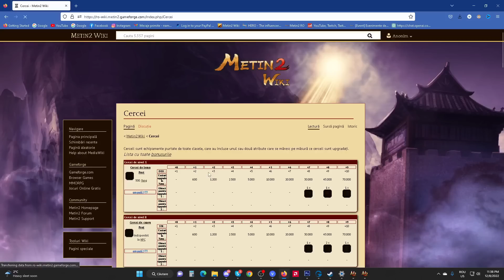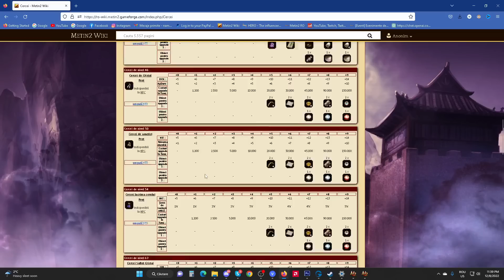🧊VIDEO IN CARE NU SE INTAMPLA NIMIC, DAR SE INTAMPLA MULTE 🧠 Metin2 Polaris ep.13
Strangem peste 400 like si la acest video??

ENEBA.com - un loc minunat pentru a cumpăra jocuri (PS4, Xbox, PC)!
Obtine 1 EURO Bonus ! Înregistrați-vă acum

Cine doreste invitatii pentru serverul TigerGhost mesaj pe DISCORD:
NAMB3R#3731

ruby
ruby metin2
Metin2 Ruby
polyphemos
Metin2 Polyphemos
Tiger Ghost